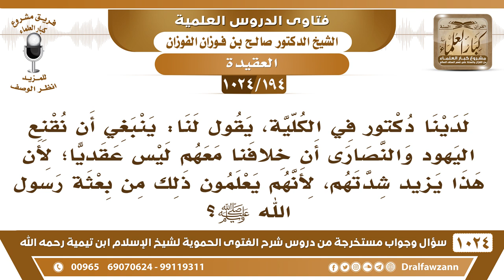[194 -1024] لدينا دكتور في الكلية يقول لنا: ينبغي أن نقنع اليهود والنصارى أن خلافنا معهم ليس عقديا!!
-[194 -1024] السؤال: لدينا دكتور في الكلية، يقول لنا: ينبغي أن نقنع اليهود والنصارى أن خلافنا معهم ليس عقديا؛ لأن هذا يزيد شدتهم، لأنهم يعلمون ذلك من بعثة رسول الله ﷺ؟
الجواب: اسألوه عن قول النصارى: (إن الله ثالث ثلاثة) هل هذا ما هو بخلاف عقدي؟! (إن الله هو المسيح ابن مريم)، اسألوه عن قول اليهود: (إن الله فقير ونحن أغنياء)، اسألوه عن كفر اليهود بمحمد صلى الله عليه وسلم وجحدهم لرسالته وهم يعلمون، هل هذا عقدي أو ما هو بعقدي؟! هؤلاء يريدون يضللون الناس ومع الأسف أنهم يكونون مدرسين للشباب ويلقون عليهم هذه السموم.
للاشتراك في قناة الشيخ صالح الفوزان
سؤال وجواب من شرح الفتوى الحموية ( 1024 ) مقطع

للاستفسار والإقتراحات والدعم
رئيس الفريق
لمشروع كبار العلماء